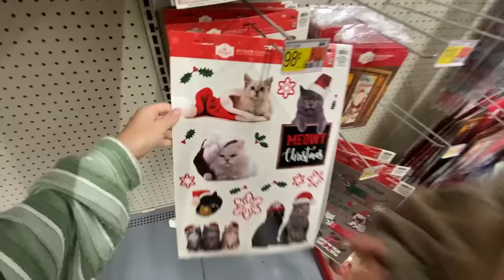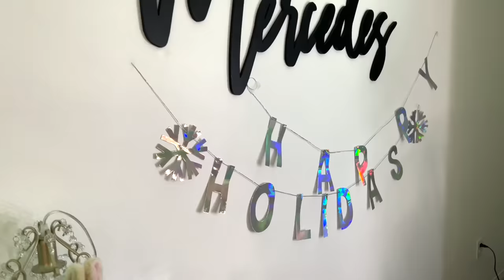DECORATE WITH ME christmas room makeover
Hey Lovelies!❤️ From the title of this video you can probably guess what we're doing today! IT'S TIME TO DECORATE OUR ROOMS FOR CHRISTMAS!!🎉☃️ We can't wait to hear all about what you do to decorate for the holidays, so LIKE the video and COMMENT the phrase of the day to get a shoutout and so we can talk about everything! WE LOVE YOU🫶🏼🎄 xo, Mercedes and Evangeline

ABOUT US:
Hi lovelies! It’s Mercedes and Evangeline. We are sisters, besties and total opposites. Our new channel is all about fashion, beauty, lifestyle, hauls, room decor, reacting, tiktok challenges, sneaking out and more! Basically videos about us as BFF opposite sisters and our everyday life. Plus we show you things you don’t see on our GEM Sisters channel like how we snuck out. Jack Pop, Shiloh & Bros, Familia Diamond, Royalty Family, Txunamy, Lilliana Ketchman, Nicole Leano, Coco Quinn, and Hayley Leblanc. And press that bell to get notifications to chat live with us during video premieres. xoxo, Mercedes & Evangeline Lomelino